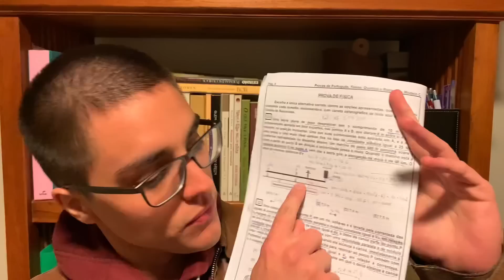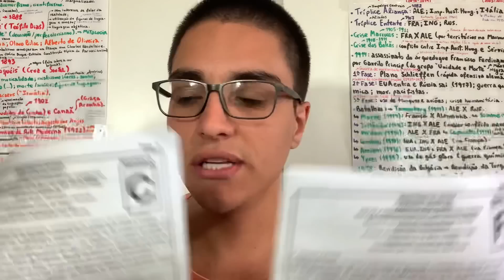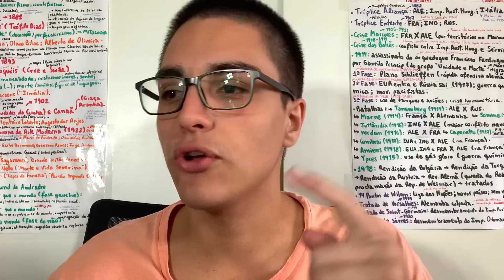EsPCEx 2022 - O que achei da prova? - Concursos Militares - Nicolas Lazaroto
Fala galera!!!
Nesse vídeo, mostro como foram os dois dias de prova da EsPCEx 2022/2023 e falo o que achei da prova!

Use o meu cupom QUEROSERAPROVADO e não perca essa oportunidade!🦉

🎯 Para que não me conhece, meu nome é Nicolas Lazaroto, eu tenho 19 anos e eu estudo para o concurso da Escola Preparatória de Cadetes do Exército (EsPCEx) desde janeiro de 2020!
Eu nunca fui um bom aluno. Só comecei a estudar e me dedicar no 3º ano do ensino médio, no qual já colhi alguns frutos, sendo aprovado em faculdades como a USP e a UNESP, concursos como a ESA e ganhando medalhas em olimpíadas como a Olimpíada Canguru de Matemática de 2020 e a OBA (Olimpíada Brasileira de Astronomia e Aeronáutica) de 2020.
🏆Ao longo dessa minha trajetória, eu fui aprovado em várias provas, como:
* ESA 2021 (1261°) e ESA 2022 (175°);
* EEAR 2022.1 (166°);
* CFO APMBB 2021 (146º) e CFO APMBB 2022 (73º);
* EAM 2022 (51º) e EAM 2023 (2º);
*CFN 2023 (1° - T.II/SP);
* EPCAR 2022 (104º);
* EFOMM 2022 (65°);
* USP 2021 (16° - Física) e USP 2022 (7° - Eng. Física);
* UNESP 2021 (3º - Física) e UNESP 2022 (19º - Eng. Aeronáutica);
*UNICAMP 2022 (51° - Eng. Física)

Me siga no Instagram para ficar por dentro de tudo!

✅AJUDE O CANAL COMPRANDO O QUE VOCÊ PRECISA NA AMAZON POR ESSE LINK!!⬇️

✏️MATEMÁTICA:

📗 FUNDAMENTO DA MATEMÁTICA ELEMENTAR
📗 A FASCINANTE HISTÓRIA DA MATEMÁTICA
📗 OS ELEMENTOS DE EUCLIDES
📗 O DIABO DOS NÚMEROS
📗 BIZARRA HISTÓRIA DA MATEMÁTICA
📗 SOU PÉSSIMO EM MATEMÁTICA

🔍FÍSICA:

📗 UMA BREVE HISTÓRIA DO TEMPO
📗 FÍSICA DO FUTEBOL
📗SETE BREVES LIÇÕES DE FÍSICA
📗 A DANÇA DO UNIVERSO
📗 A TEORIA DA RELATIVIDADE

🏞FILOSOFIA:
📗SOBRE A BREVIDADE DA VIDA
📗HISTÓRIA DA FILOSOFIA PARA QUEM TEM PRESSA
📗CARTA SOBRE A FELICIDADE
📗A FELICIDADE É INÚTIL

✅OUTROS:

📗O PEQUENO PRÍNCIPE
📗CIDADELAS E MUROS
📗O DIÁRIO DE ANNE FRANK
📗 A CARTA DE PERO VAZ DE CAMINHA
📗 É ISTO UM HOMEM?
📗A ORIGEM DAS ESPÉCIES
📗QUINCAS BORBA
📗 MEMÓRIAS PÓSTUMAS DE BRAS CUBAS
📗 A REVOLUÇÃO DOS BICHOS

💥NÃO ESQUEÇA DE SELECIONAR SE VOCÊ IRÁ COMPRAR O LIVRO FÍSICO OU O E-BOOK!💥

00:00 - INTRODUÇÃO

00:55 - PORTA DE PROVA PRIMEIRO DIA

02:05 - PÓS PROVA PRIMEIRO DIA

07:30 - PORTA DE PROVA SEGUNDO DIA

08:24 - PÓS PROVA SEGUNDO DIA

09:38 - O QUE ACHEI DO PRIMEIRO DIA

14:10 - O QUE ACHEI DO SEGUNDO DIA

17:58 - ACHO QUE VAI DAR BOM?

18:48 - FINALIZAÇÃO